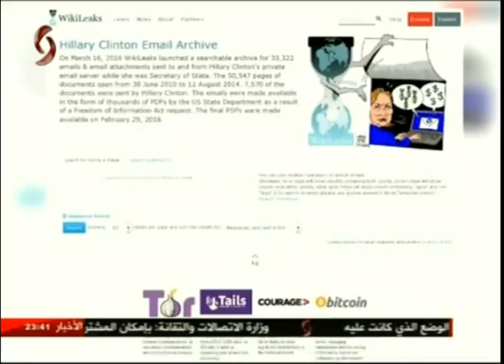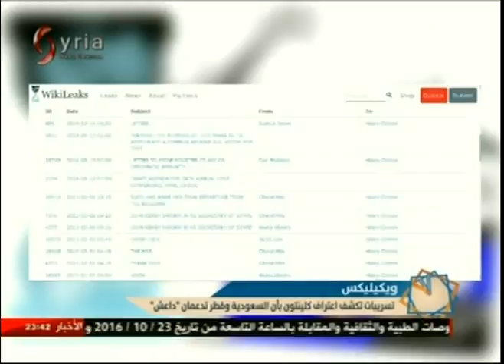الساعة الأخيرة 12-10-2016 سناء محمود